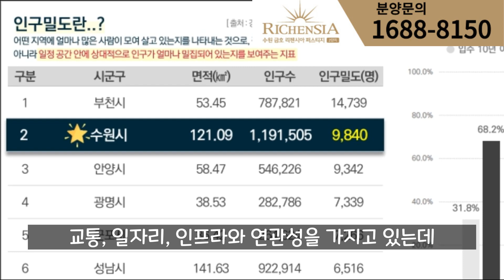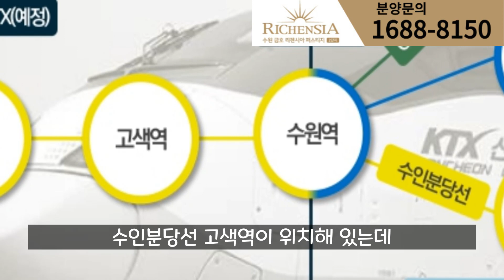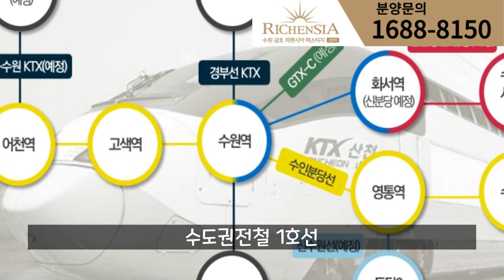수원 서쪽개발의 중심 탑동지구, 권선행정타운등의 조성과 고색지구 중심에 들어서는 금호리첸시아 퍼스티지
안녕하세요. 돼지아빠와 함께하는 분양이야기입니다.

수원 금호리첸시아는 수원 서쪽 개발의 중심에 있는 고색지구내에 들어설 예정이며 현재 착공을 시작, 2024년 상반기 입주 예정인 오피스텔입니다.

그동안 수원의 서쪽은 동쪽에 비해 개발이 더디게 이루어 졌지만
앞으로 지속적인 개발로 인해 새롭게 변해가는 지역인데요.

고색지구 인근으로는 첨단업무지구 탑동지구,
권선구청을 중심으로 형성이 되어 있는 권선행정타운,
델타플렉스,
자동차 산업 복합단지인 도이치 오토월드 수원,
수원 SK V1 Motors도 들어서게되며
고색지구는 1지구와 2지구로 나누어져 있고
수원 금호리첸시아 퍼스티지는 2지구에 들어서며
현재 약 700병상 이상되는 덕산병원도  착공을 시작했습니다.

수원은 100만인구를 돌파하면서 수원특례시로 승급을 했고
인구증가는 일자리, 교통, 인프라와 연계가 되며
사업지와 가까이에 있는 수인분당선 고색역에서
한정거장인 수원역에는 다양한 철도를 이용할 수 있습니다.

수원 금호리첸시아 퍼스티지는 현재 모델하우스를 운영 중이며
모델하우스 방문이나 상담을 원하시는 분들은 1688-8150으로 전화 주시면 안내를 도와드리겠습니다.